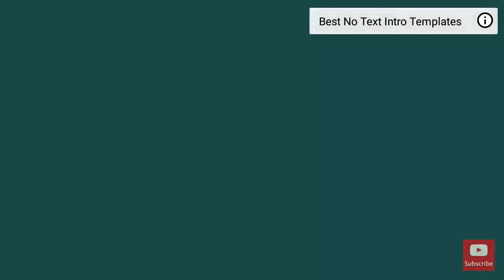Quick cheese maggi in 5 minutes|| Lucknow Youtuber Neha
hi guys welcome back to my channel I am back with another video on how to make cheese Maggi hope you guys like it if you do so don't forget to like share and subscribe to my YouTube channel for upcoming video updates also comment about your experience in the comment section below.